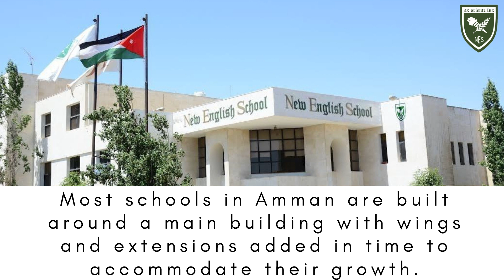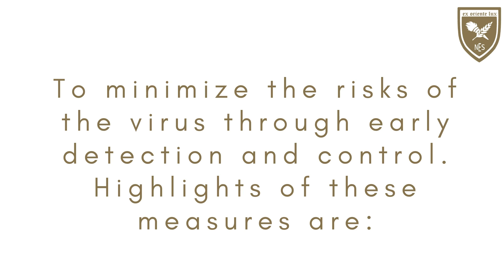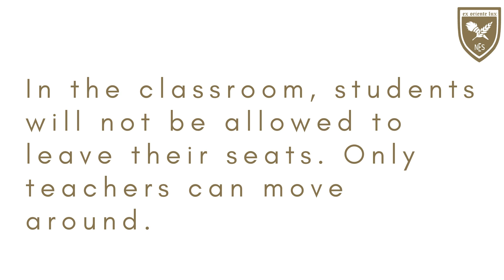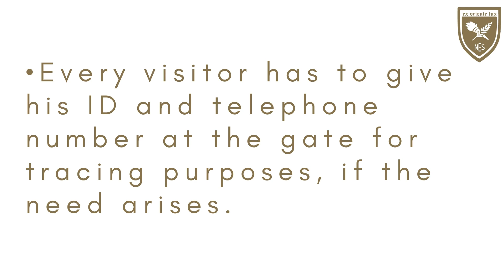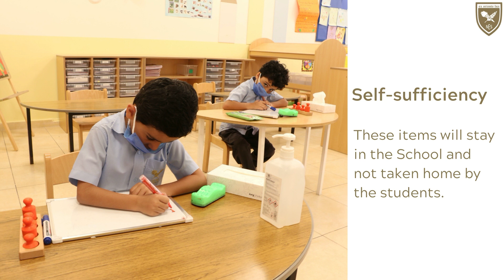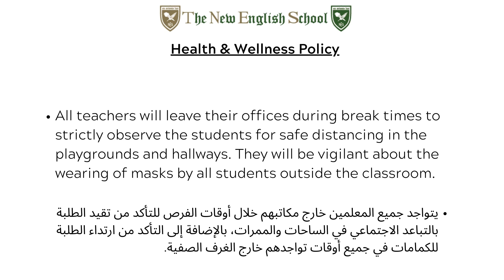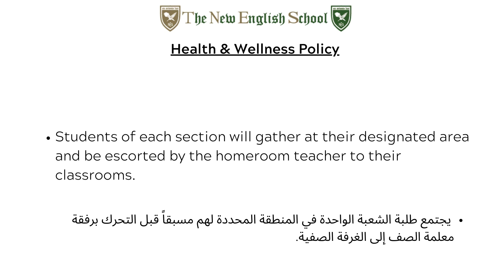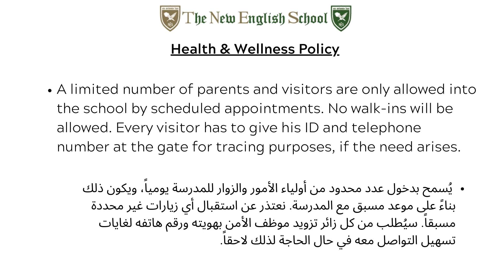Health & Wellness protocol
In our continued effort to Safeguard the health & maintain the wellness of our students,staff and community members, we invite you to keep visiting our  COVID-19 link
We have also prepared a Pictorial Guide that illustrates the measures and protocols we are adopting to safeguard the wellbeing of the students.